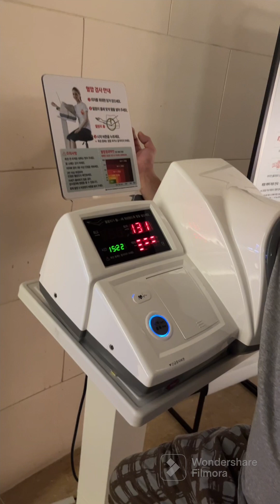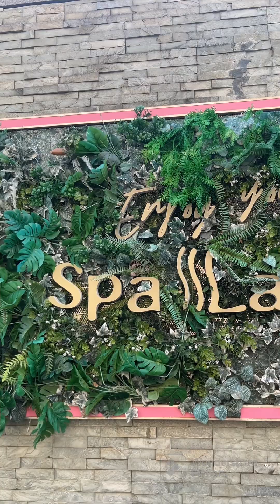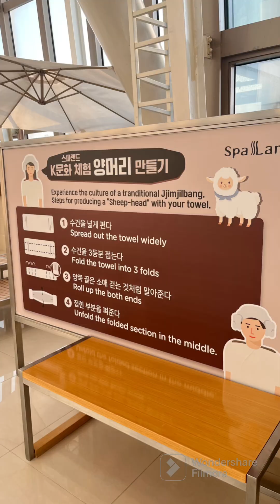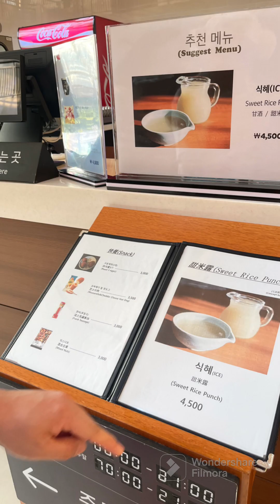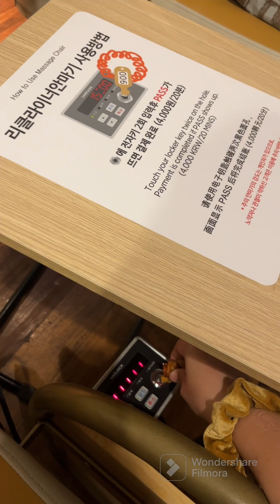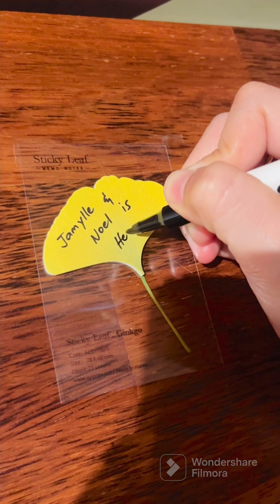SPA LAND CENTUM CITY HAEUNDAE, BUSAN SOUTH KOREA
Finally got to try Jimjilbang (찜질방) / traditional Korean bathhouse I always see in Kdramas 😌🧖‍♀️🇰🇷

Spa Land, equipped with all the benefits of a traditional Korean spa, is located in Shinsegae Centum City in Haeundae, Busan. Spa Land consists of 22 spas fed by two different kinds of all-natural spring water pumped up from 1,000 meters underground, 13 distinctively themed jjimjilbang and saunas, and an open-air foot spa.